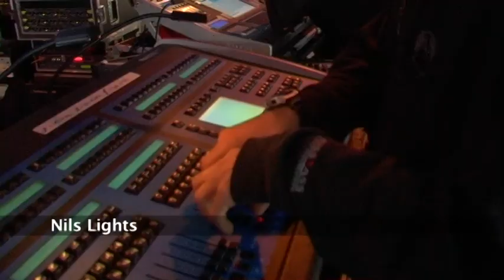Kaizers Orchestra - Maestro Tour Documentary (English Subtitles)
2005 Maestro Tour

Documentary from Viva La Vega DVD (out of print).